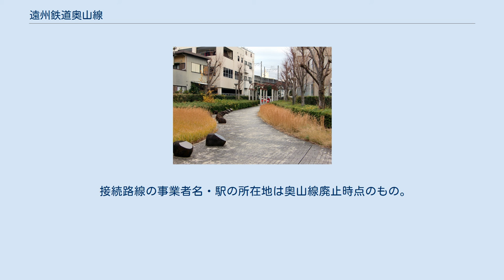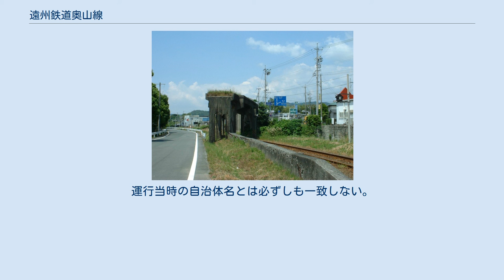遠州鉄道奥山線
奥山線（おくやません）は、かつて静岡県西部、浜松市の遠鉄浜松駅（現・遠州病院駅）から三方原台地を北上して日本国有鉄道（国鉄）二俣線金指駅を経由し、引佐町（現・浜松市北区）の奥山駅との間を結んでいた、遠州鉄道の鉄道路線。
軌間762mmの軽便鉄道。
 元は浜松鉄道（開業当時は濱松軽便鉄道）という、遠州鉄道とは別の私鉄だったが、戦後に合併し遠州鉄道の奥山線となった。
また1950年（昭和25年）に途中の曳馬野まで電化され、曳馬野以北からの気動車と併結運転（協調運転ではない）したりもしていた。
 戦後のモータリゼーション到来により業績を落とし、1963年（昭和38年）の区間廃止を経て、翌1964年（昭和39年）に全線廃止された。
 ※浜松側の起点を遠鉄浜松に変更時 浜松北方にあたる金指は高速交通が通っておらず（国鉄二俣線の開業は昭和に入ってから）、また引佐郡の奥山には半僧坊大権現で知られた方広寺があったため、鉄道建設が待たれていた。
加えて沿線の三方原は茶や桑の産地でもあり、貨物需要も見込まれた。
このため蒸気動力での濱松軽便鉄道が設立され、大正に入った1914年（大正3年）に、まず浜松市街北西部の元城から金指までが開通、翌年には当初の起点となった板屋町に乗り入れた。
同年に金指から気賀（後に気賀口）まで延長している。
 ここまでは建設も順調だったが、気賀から奥山までは、用地買収のトラブルや浜松鉄道（1915年（大正4年）に浜松軽便鉄道から改称）自体の経営難から難航し、1923年（大正12年）にようやく奥山まで全通した。
 浜松鉄道社紋 大正末期から昭和初期にかけて、沿線に陸軍浜松飛行隊第7連隊（現・航空自衛隊浜松基地）等が設置され、旅客・貨物とも軍事輸送が加わり、需要が伸びた（上池川駅を聯隊前駅、小豆餅駅を飛行聯隊前駅、曳馬野駅を廠舎口駅と称した時期がある）。
太平洋戦争直前の1941年（昭和16年）には、浜松側の起点を板屋町から東田町へと改めている。
同じ頃、勢力を伸ばし始めたバスへの対抗策として、1929年（昭和4年）にはガソリンカーを導入している。
 ところで、国鉄二俣西線（後の国鉄二俣線、現・天竜浜名湖鉄道天竜浜名湖線）は1938年（昭和13年）に金指乗り入れを果たし、浜松鉄道と交差することとなった。
このようなケースでは、後から開業した線が陸橋等を築いて昔からの線を跨ぐのが通例だが、二俣線の場合は国鉄東海道本線の非常時迂回線とされていたことからか、先に開通した浜松鉄道の方が陸橋を建設し、地平を通る二俣線を跨ぐ構造となった。
この陸橋の遺構は今なお残る。
 国鉄二俣線（現在の天竜浜名湖鉄道）を越えていた陸橋跡（金指 - 岡地） 浜松鉄道は戦後の1947年（昭和22年）、三方原台地の下を走り、起点も近い遠州鉄道と合併し、奥山線を名乗るようになった。
その3年後には、合理化の一環として曳馬野までを600Vで電化、曳馬野以北の列車との併結運転も行われるようになった。
1951年（昭和26年）には非電化区間での蒸気機関車を全廃、気動車に切り替えた。
また1958年（昭和33年）、起点を遠鉄二俣電車線の遠鉄浜松駅に統合している。
 しかし浜松という地方中核都市の鉄道ではあるものの、沿線人口が当時それほど多くなく、また遠州鉄道になってからも軽便鉄道のままで貨物輸送も低調（奥山線自体が国鉄と接していないため、荷物の積み替えなどの手間が増えるために敬遠された）で、開業当時から続いていた赤字体質は変わらなかった。
1950年代までは、直通運転や高速化、運転本数増などで乗り切ってきた奥山線だが、それでもモータリゼーションの前では苦戦を強いられ、1963年（昭和38年）の気賀口以北の廃止を経て、翌1964年（昭和39年）10月31日限りで姿を消すこととなった。
 他にも、客車をそのまま付随車化した車両などがあった。
 唯一現存する車両である、尾小屋鉄道に譲渡されたキハ1803が小松市立ポッポ汽車展示館で動態保存されている。
 接続路線の事業者名・駅の所在地は奥山線廃止時点のもの。
 2005年（平成17年）現在。
運行当時の自治体名とは必ずしも一致しない。
 クリエート浜松北側の奥山線線路敷跡。
遊歩道として整備されている。
(2012/12)